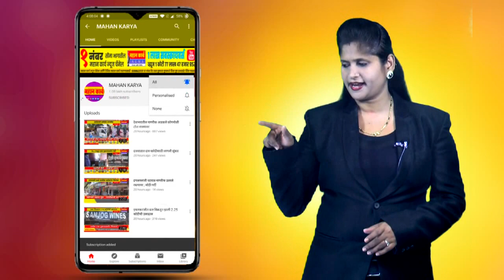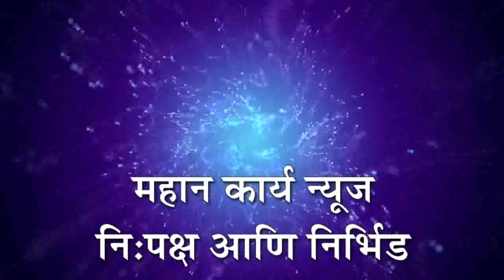मांजरी ग्रामपंचायत अध्यक्षपदी पांडुरंग माने तर उपाध्यक्ष म्हणून सफुरा तराळ यांची निवड